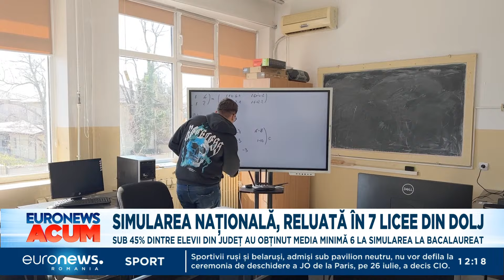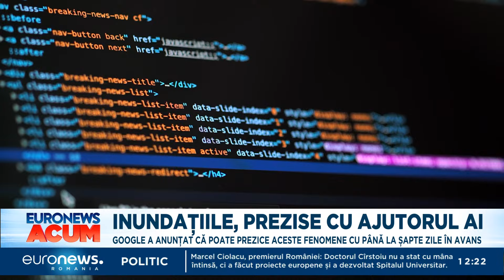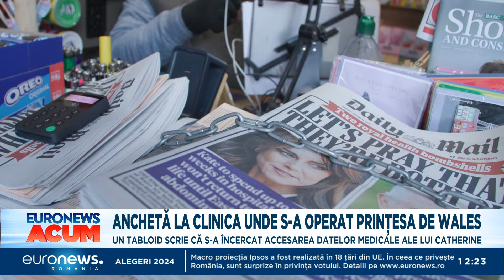Știrile Euronews România de la ora 12:00 - 21 martie 2024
Jurnalul știrilor Euronews România de la ora 12:00 - 21 martie 2024